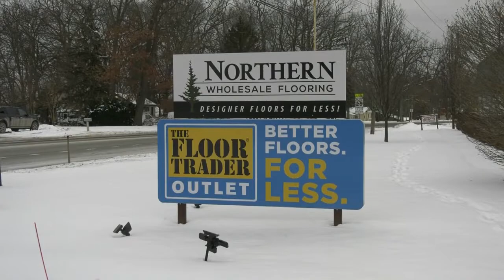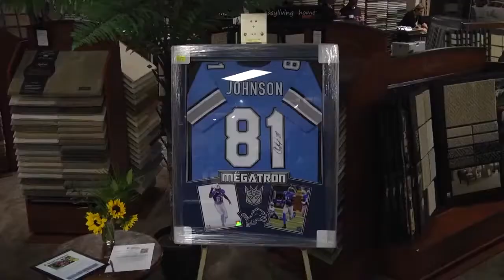ONTV 2022 Food Drive Sponsor: Northern Wholesale Flooring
ONTV would like to thank Matt Pfeiffer, owner of Northern Wholesale Flooring, for helping to sponsor our 12th annual food drive benefiting Oxford/Orion FISH food pantry.